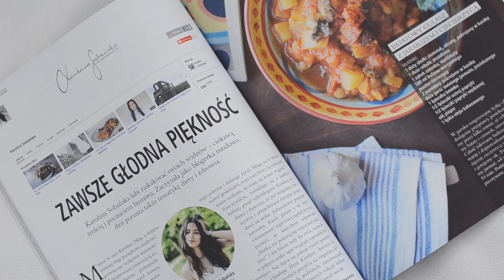Ulubieńcy Czerwca | Karolina Sobańska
1. Peeling waniliowo-kokosowy Natu handmade
2. Kolczyki ZINC
3. Papuvege
4. filmy "Zeszłej nocy" i "Indochiny"
5. magazyn Slowly Veggie na czerwiec/lipiec
6. Yoga Revolution z kanału Yoga with Adrianne
7. Open're Festival

Miłego oglądania!

xoxo,
Karolina